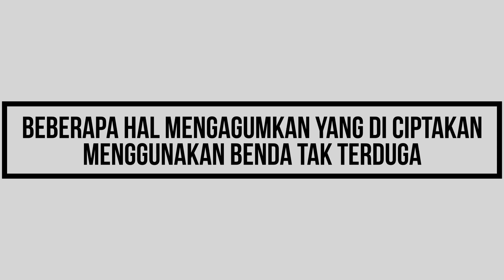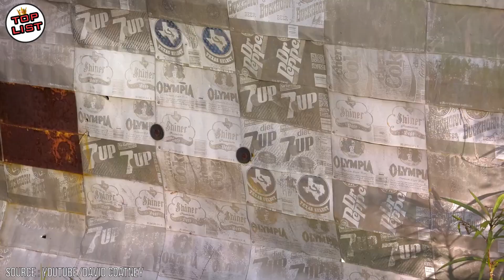Seniman Ini Mampu Melukis Hanya Dengan Menggunakan Mesin KETIK!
TOPLIST - Seniman Ini Mampu Melukis Hanya Dengan Menggunakan Mesin KETIK!

Bagi orang jenius, ide kreatif bisa muncul kapan saja meskipun hanya menggunakan benda seadanya
Sama hal nya dengan yang dilakukan beberapa orang berikut ini
Beberapa orang ini mampu menciptakan benda menakjubkan hanya dengan alat yang sudah tak terpakai lagi
Namun meskipun demikian, hasilnya ternyata sangat mengejutkan
Seperti helikopter yang dibuat menggunakan motor bekas, hingga pulau yang dibuat menggunakan kumpulan botol bekas
Dan inilah beberapa hal mengagumkan yang di ciptakan menggunakan benda tak terduga.